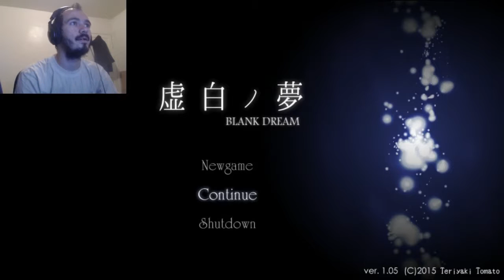Let's Play Blank Dream - Episode 3 - Extinguisher-san...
Please be gentle...